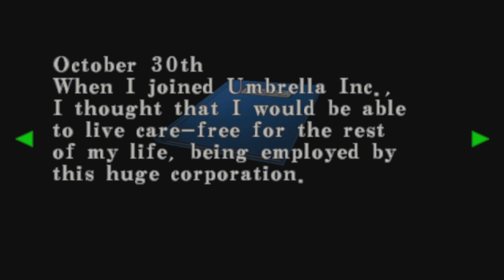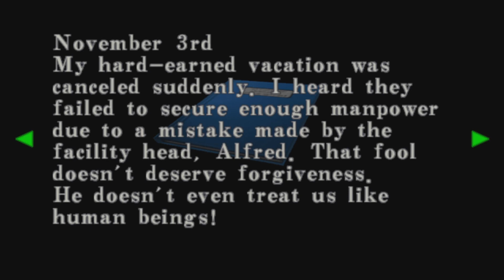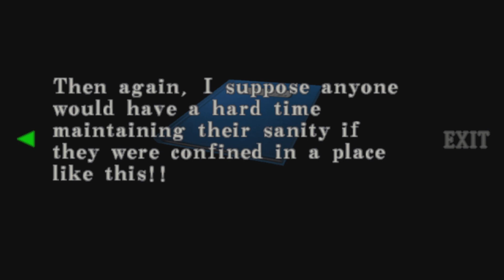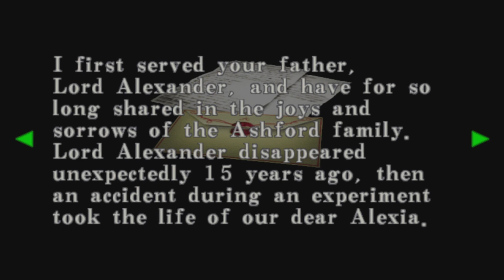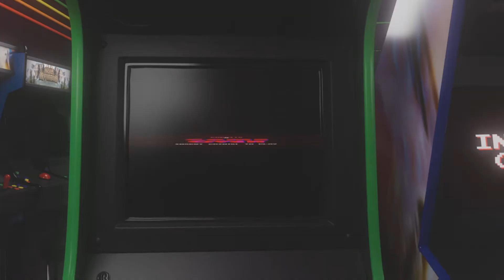The Thing - Resident Evil: Code Veronica X #8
They're Impregnating me!